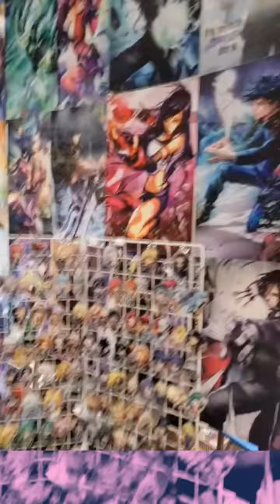Ubcon 2023 & Villacon 2023 Plankgang! Made Smoe Really Amazing Memories!🤘convention